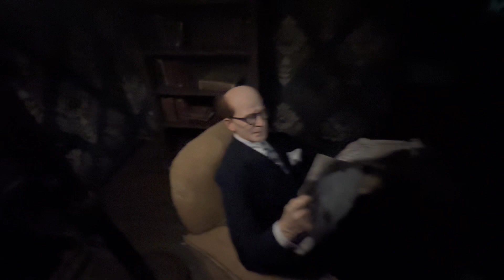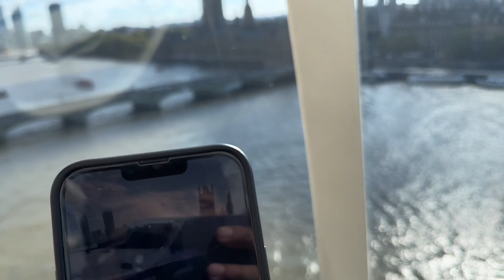London ka Tour Kare JB ke sat😍🇬🇧| Cooking With Ami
Welcome To Cooking with Ami
Yeh channel meri sare un bacho ka liya hai jo cooking sikhna chate hai  ap ko mai easy simple quickly bane wali  recipies sikhao gi yaha is channel per jo ap foran sa bana sako or jaldi sa tayar kar sako or jo yummy bi ho tasty bi ho to  jaldi sa mera channel  ko subcribe kre  mazee mazee ka khano ka sat mazze mazee ka vlogs dhkne ka liya

Previous video:

for any bussines inquires, ya agar ap ko koi bi sawal pochna ho, ya koi special request karni ho. To ap in links per mera  sa Social Media per rabta kr sakte hai shukriya.